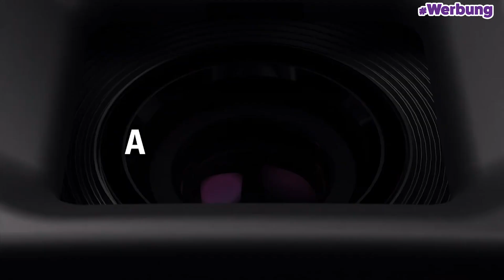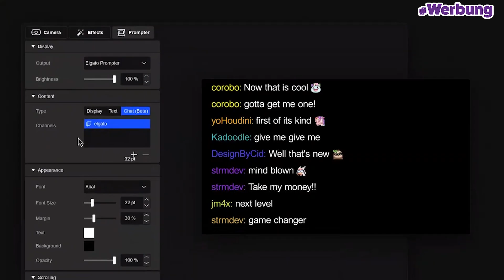Ist SIE eine KANG-VARIANTE?! | Loki Theorie der Woche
Ist Victor Timely wirklich KANG? Oder leitet nun wer anderes die TVA?

Timestamps

00:33 - Einleitung
01:22 - Victor Timely - oder vielleicht doch wer anders?
04:39 - Partner-Werbung
05:26 - Miss Minutes - Spielt sie mit den Menschen?
08:30 - Ravonna ist die eigentlich Schurkin
10:56 - Oroborous - Komplize von Kang?
13:07 - Abmoderation
Start: 6. Oktober 2023
Laufzeit: 6 Episoden
FSK: ab 12 Jahren
Im Verleih von Disney (MarvelStudios)